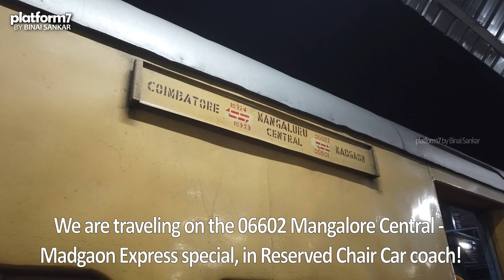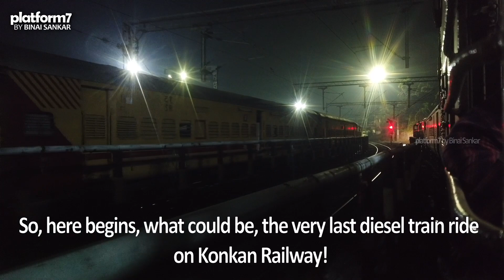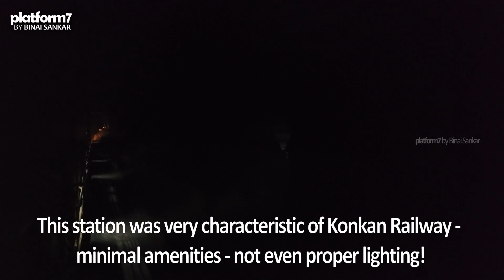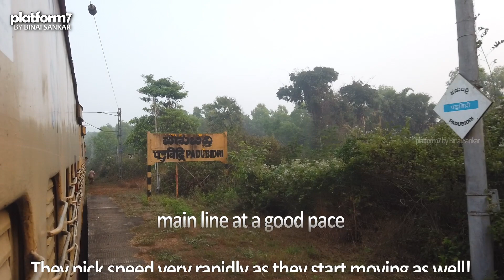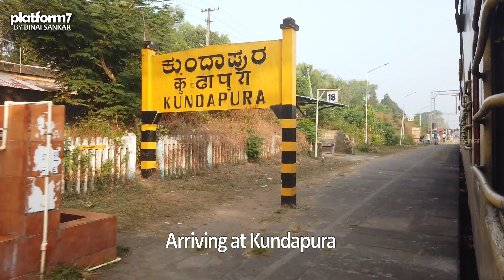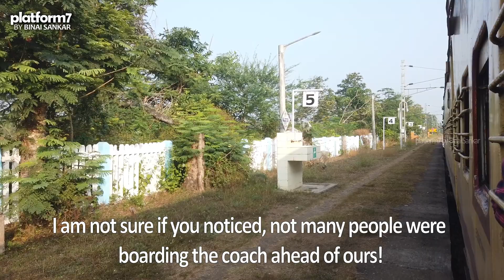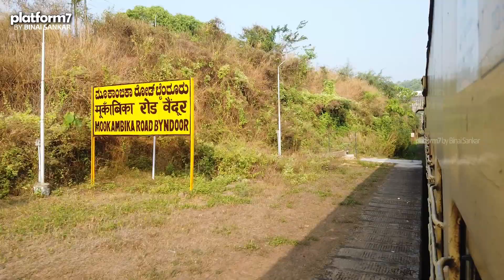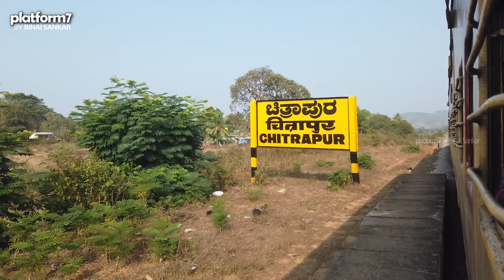Train Journey | Mangalore to Madgaon by 06602 Madgaon Express - Part 1 [Malayalam]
Presenting a two part series covering a journey from Mangalore Central to Madgaon by the 06602 Mangalore - Madgaon Express Special. This first part of this video covers my journey from Mangalore to Murdeshwara in Second Class coach!

This was a journey that's been under planning since a long time.